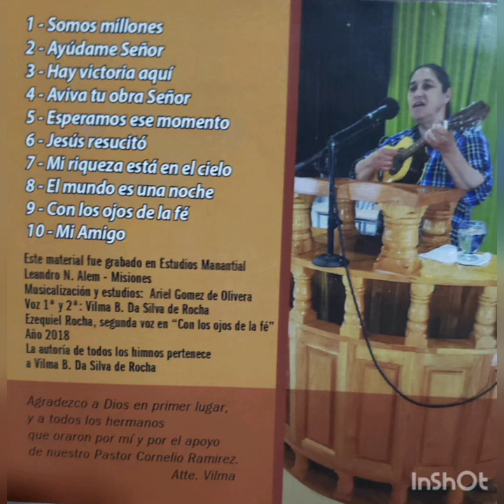Musica Cristiana - Vilma Da Silva - Volumen 9 - CD COMPLETO - Somos Millones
Autor y composicitor: Vilma Da silva... Volumen 9- Somos Millones. la publicación del mismo es para llegar en cada hogar. Esperamos que sea Bendicion